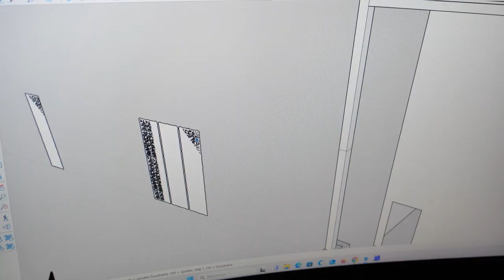POSTAL CHAUDRONNERIE à LA CHAPELLE D'AUREC 43